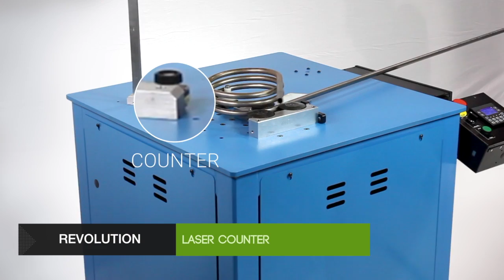401 TR20 Roll Bender - PN 21336-501 - Winton Machine Company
Hand feed or pulled from a spool of copper the Winton CNC roll bender coils a tube. An optional in-line cutoff is available. Some industries that utilize this technology are playground equipment to automotive Oil & Gas and Heat pumps. Being able to form tubular coils quickly for each of these markets is important to keeping cost of goods sold in line. This is where equipment built by Winton makes a difference. We build tube bending equipment to make the bends prior to coiling the machines to form coils themselves (multi layers) and the tube benders to make the 90° bends after the coils have been formed.

Roll benders built by Winton have been designed for production tube bending. Whether your application involves forming copper coils for refrigeration or bending multi-radius curves in a single work piece Winton’s standard two-axis controller will form an infinite number of part configurations. These tube benders are built to provide long term production use.

Simplicity consistency and quality are most important when operating a machine tool. These attributes are embedded in every machine controller built by Winton.Roll benders built by Winton have been designed for production tube bending. Whether your application involves forming copper coils for refrigeration or bending multi-radius curves in a single work piece Winton’s standard two-axis controller will form an infinite number of part configurations. These tube benders are built to provide long term production use.

Manufacture & Sale of Industrial Machinery
Designed and Manufatured in USA

Winton Machine offers machines to bend water heater coils heat exchanger coils tubular coils coiling of tubes coiled tubes spiral tubes tubular coils tube bending machine pipe bending machine tube bending tube bending roll roll bending of tubes section bending machine tube bender section bender profile bender

Winton Machine complete engineered solutions for pipe processing equipments designed and built in the USA (tube bending end forming and cutting machines).